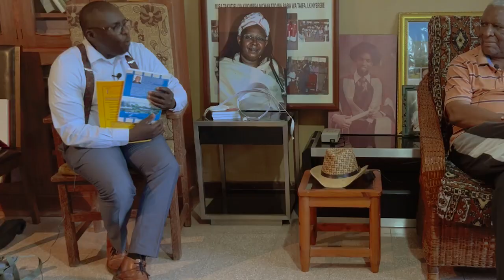Mahojiano na Prof. Mark Mwandosya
Prof. Mark James Mwandosya ni mwanasiasa mstaafu wa CCM kutoka Tanzania na aliyewahi kuwa Mbunge wa Jimbo la Rungwe Mashariki, ambaye kwa sasa ni mwenyekiti wa Bodi ya Wakurugenzi ya Ewura Tanzania.